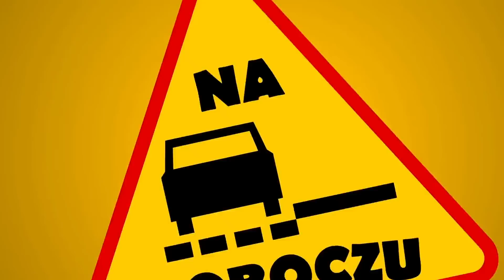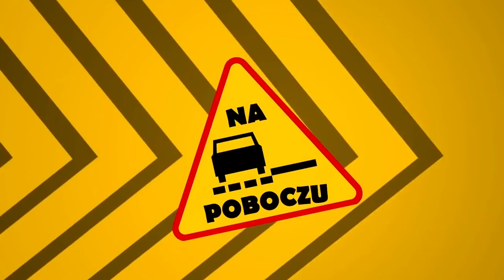Nowy Mercedes-AMG SL, Toyota GR-86, nowa Dacia Sandero - #507 NaPoboczu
Dzień dobry widzowie! W dzisiejszym odcinku NaPoboczu? Jak prawdopodobnie wyglądać będzie nowy Mercedes-AMG SL, do tego Toyota GR-86 oraz nowa Dacia Sandero i Logan. Zaczynamy!

Spis treści:
0:00 Wstęp
0:12 Toyota GR-86
1:12 Mercedes-AMG SL
2:24 Volkswagen ID.6
3:30 Subaru Forester Edition Sport40
4:26 Dodatki do Toyoty GR Yaris
5:05 Skoda Enyaq Coupe
5:44 Nowa Dacia Sandero
6:49 Wyścigowy Mercedes-Benz G
7:51 Nowe Maserati MC20
9:03 Nowy Volkswagen Golf Variant i Alltrack
9:56 Koniec

Muzyka:
Peyruis - Vogue

Źródła: Carscoops.com, Autokult.pl, Autogaleria.pl, Motor1.com